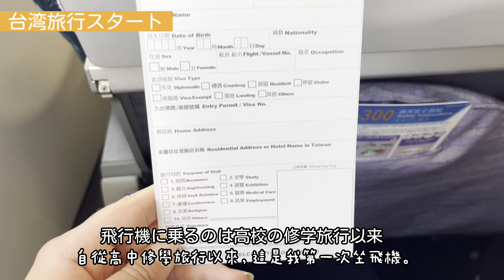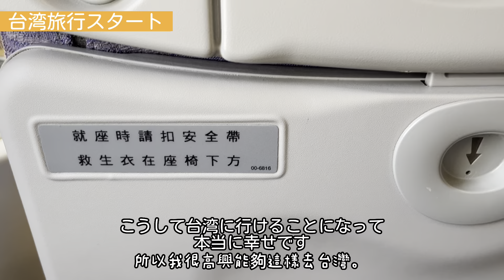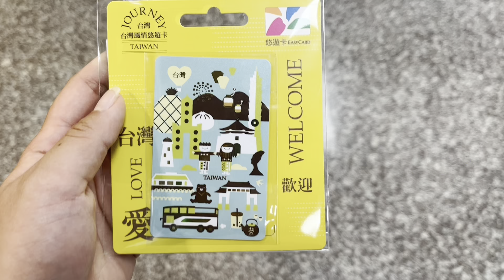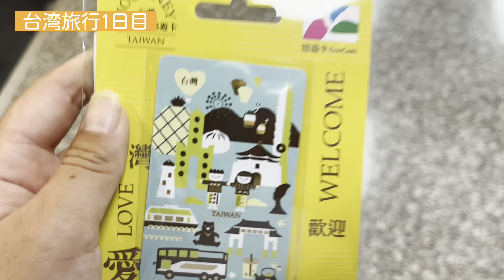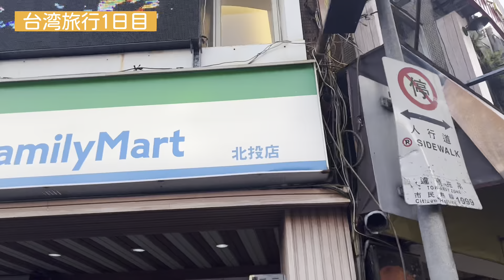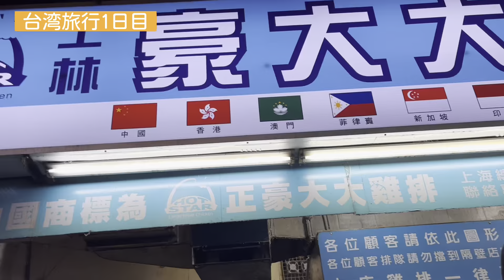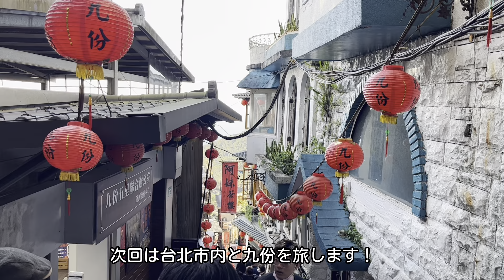Vlog✈️ゆゆの台湾旅行❘人生初海外！台湾旅行記その１(中文字幕)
字幕はGoogle翻訳を使っています

卒業旅行も兼ねて台湾旅行行ってきました！！
人生初の海外は絶対に台湾に行きたいと思っていたので夢が叶った瞬間でした🥺

第2弾は来週公開を予定しています！
たくさんの旅の思い出を編集しながら振り返る度にもう一度台湾に行きたいなあーーと台湾ロスに悩んでいます

前日のサッカー観戦はこちら

【神奈川ダービー！】Vlog⚽️0304│川崎フロンターレvs湘南ベルマーレ│フッ軽清水サポ専門学生の1日

帰国翌日のサッカー観戦はこちら

【勝つっていいね！】Vlog⚽0308|ルヴァン川崎F戦|このスタジアムでの勝利は最高！！！|卒業目前専門学生の一日

動画をご覧いただきましてありがとうございました。ゆゆと申します。
旅と清水エスパルスが好きなどこにでもいるような20歳です。
このチャンネルでは、私が旅した場所や何気ない毎日、大好きなことを日記帳のように残しております。

同年代のJサポのYouTubeチャンネル